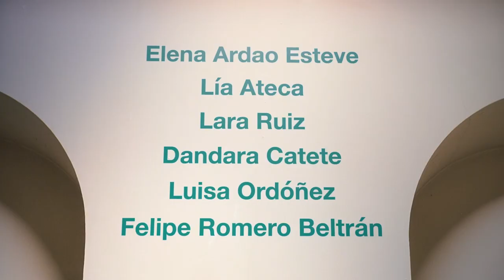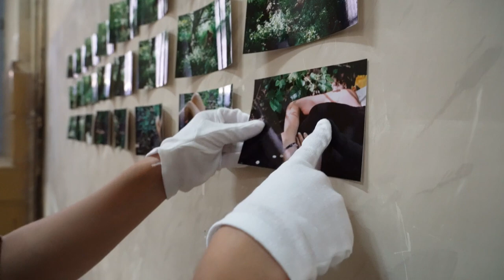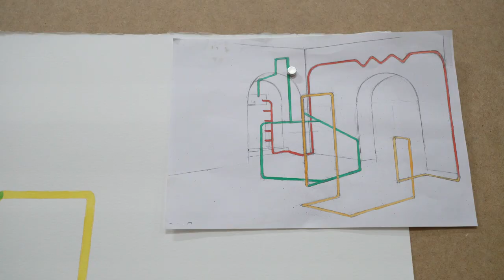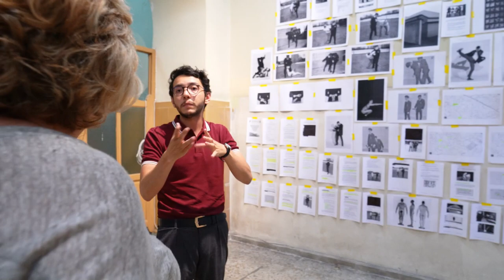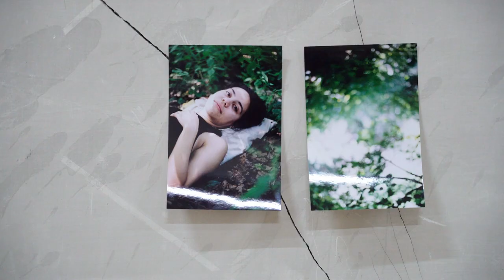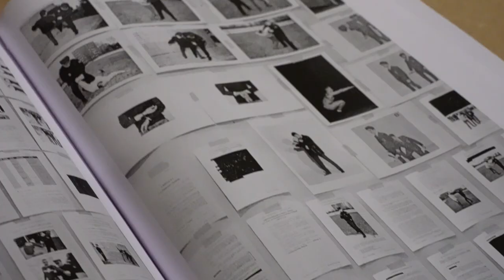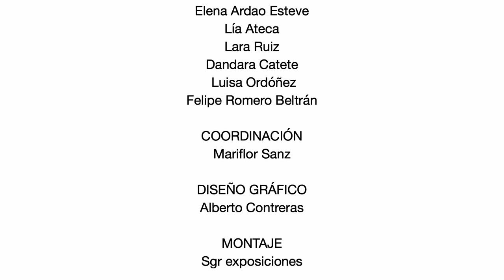Tabacalera Cantera. Residencia Taller | Jun - sep 2019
El programa formativo de Residencias Artísticas Tabacalera. Cantera se presenta con una clara vocación de apoyar a artistas que se encuentran al comienzo de su carrera artística, motivar el desarrollo de la creatividad, fomentar el aprendizaje, profundizar en los métodos de trabajo e incentivar la producción artística. La exposición se puede visitar hasta el 8 de septiembre.